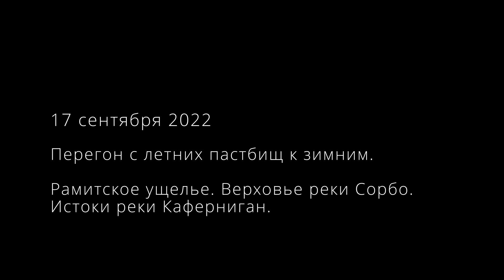АБОРИГЕННЫЕ САО ТАДЖИКИСТАНА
В апреле прошлого года я начал работу над фильмом "Аборигенные САО Таджикистана".
В конце апреля отправился по приглашению Латифа в свою первую командировку. В это время в пустынной части Таджикистана стояла жаркая погода, трава выгорела рано и отары раньше обычного начали перегон с равнин в горы за травой к летним пастбищам.
Вернувшись из этой первой поездки и разбирая видео материалы, я понял, что отснятого недостаточно.
И уже через 6 месяцев в сентябре 2022 года мы с Латифом и Алихоном встречали отары овец во время осеннего перегона с летних пастбищ к зимним стоянкам.
В это раз нам повезло встретить великолепную отару из селения Гузн в сопровождении стаи из 10 собак.
Этот день в красивой долине, в обществе чабанов и их аборигенных волкодавов запомнится мне навсегда.